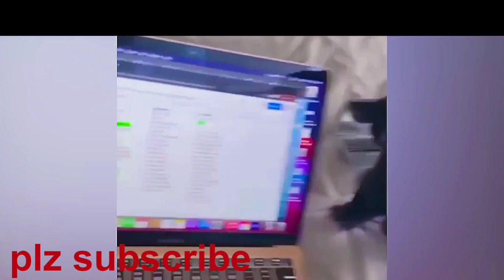2023's funniest videos of cats and dogs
2023's funniest videos of cats and dogs

We've chosen the funniest and cutest videos of cats and dogs, which will have you laughing all day.

Watch the newest amusing and adorable animal videos to brighten your day.

Always welcome are you! lovingly, "KAKADU"